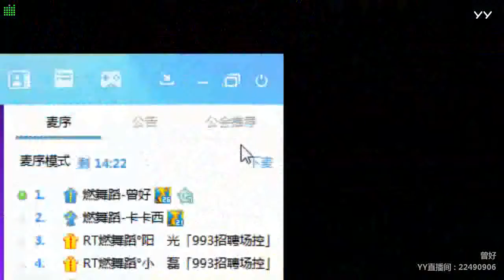【燃舞蹈】【YY LIVE】【Tik Tok app】【抖音歌曲】【Dance KPOP】【Artists Singing】 YY LIVE 曾好